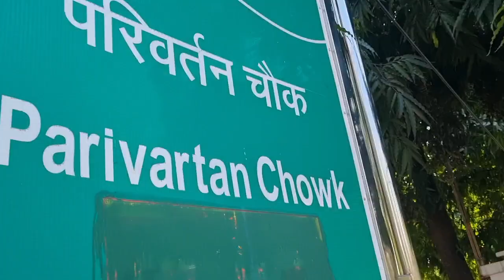7 March 2024